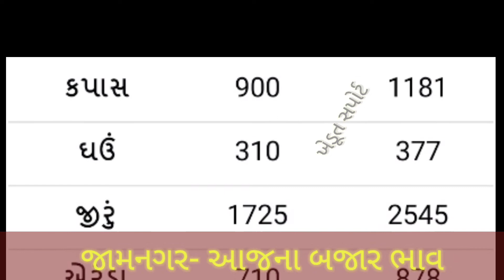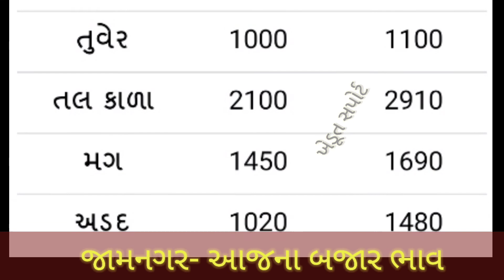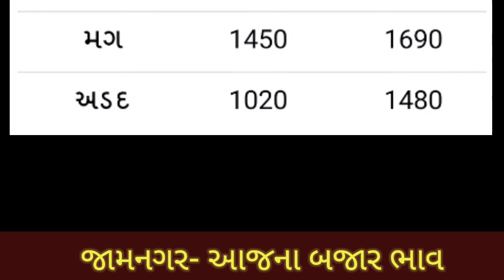24.11.20 જામનગર યાર્ડના આજના બજાર ભાવ | Commodity Price | APMC bhav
1. Jamnagar Yard Bajar Bhav

2. Jamnagar Yard na bhav

3. Jamnagar Yard commodity price

4. Vegetable bhav

5. Aaj na bajar bhav

6. Marketing Yard Price

7. Bazar bhav in Gujarat